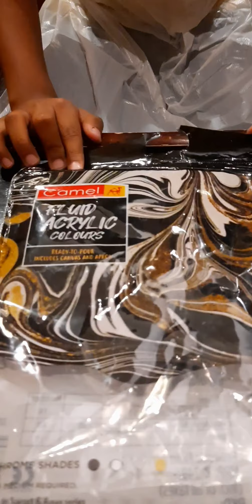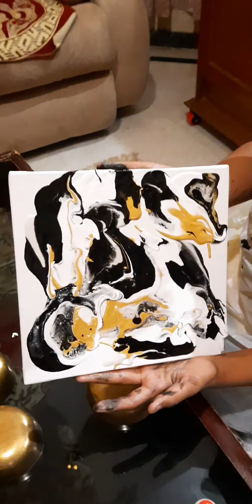Camlin acrylic fluid color review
today I did a painting using camlin acrylic fluid color .Hope you like it

Musician: @iksonmusic